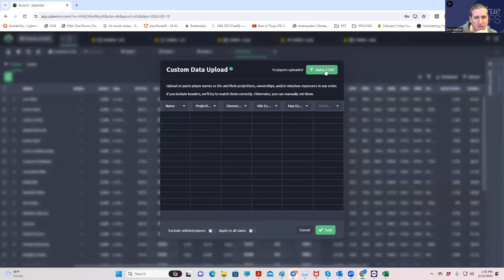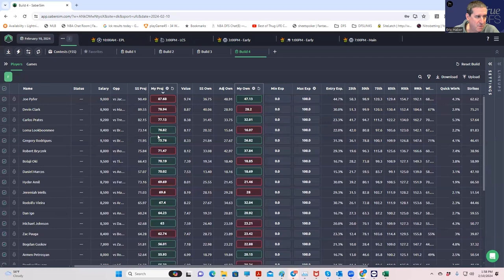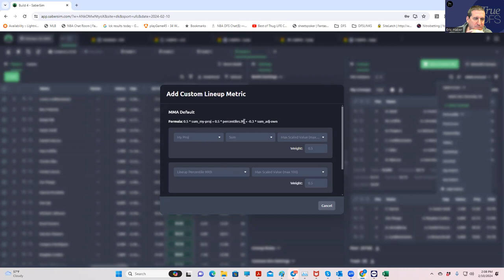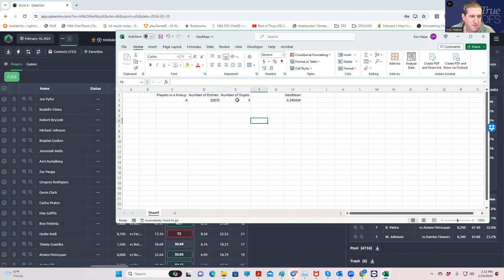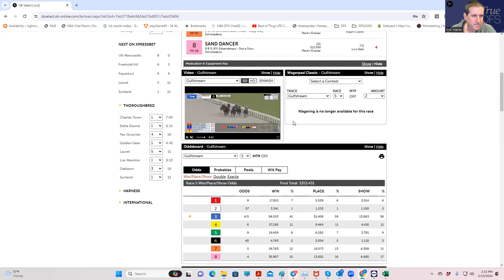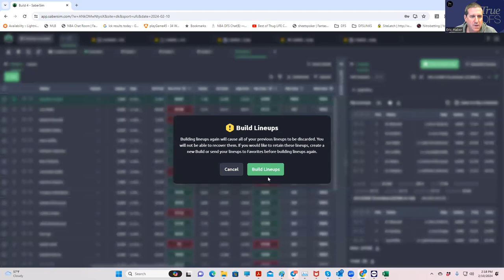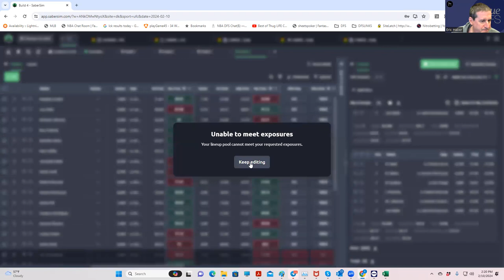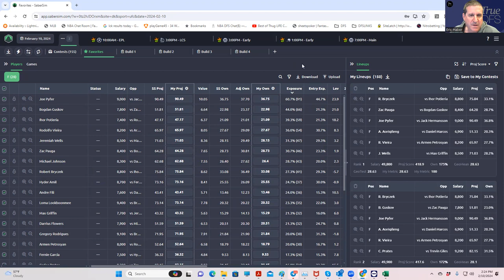MMA DFS ADVANCED LINEUP CONTRUCTION FOR FEBRUARY 10 (PART 3)